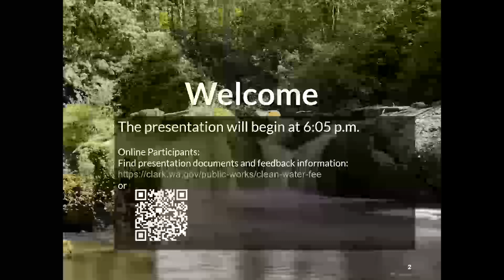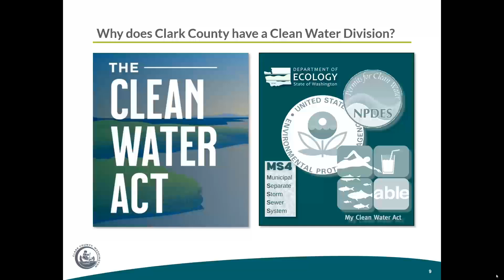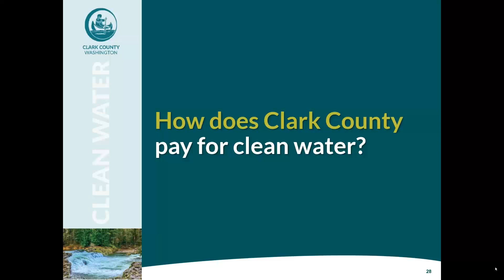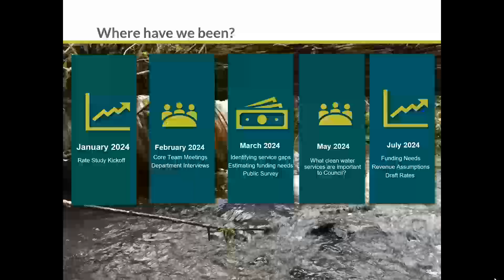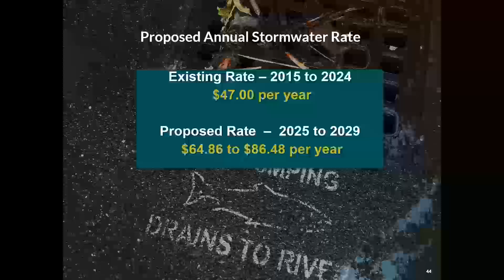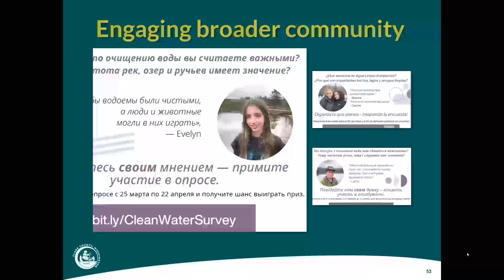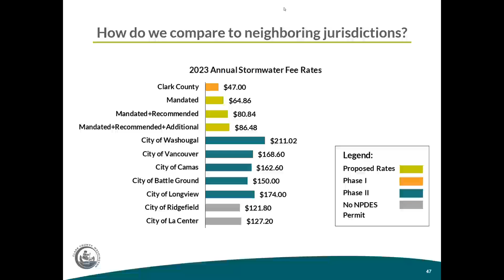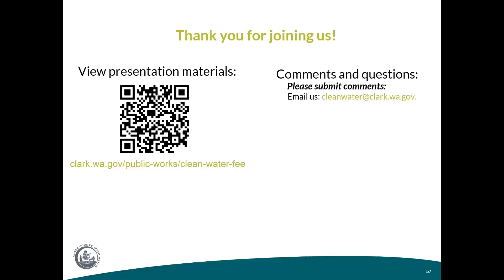Clark County Stormwater Rate Study Listening Session, Sept. 19, 2024